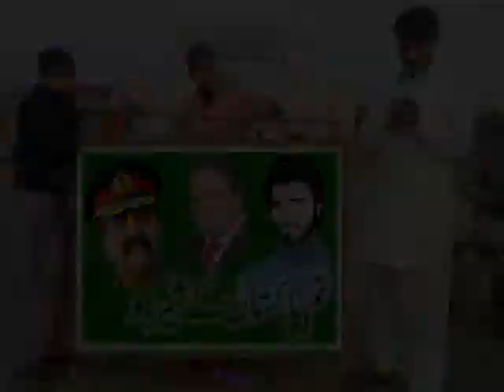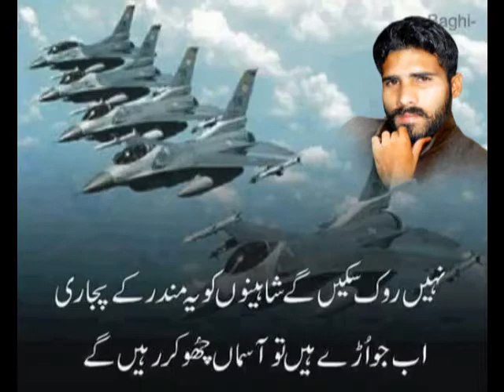Pak Army new song 2016 of Jhang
Rana Naveed Adrees
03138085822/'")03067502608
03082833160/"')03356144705